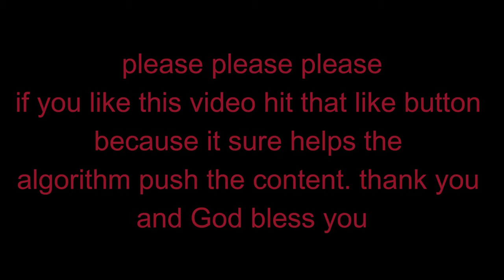THE ESCAPE! Splinter Cell Blacklist Part 9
Join us in part 9 of our Splinter Cell Blacklist walkthrough, where we must help Nouri escape from his  estate before it's too late!

In this video, we'll show you how to successfully complete this level and ensure Nouri's safety. Get ready for some intense stealth action as we navigate through Nouri's estate and fight off any enemies in our way. Don't miss out on this exciting escape in Splinter Cell Blacklist!